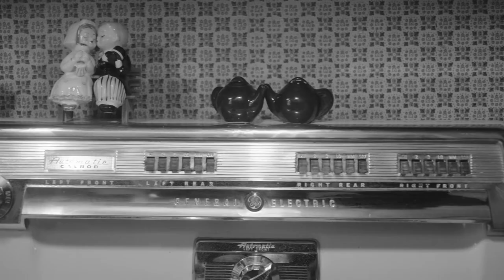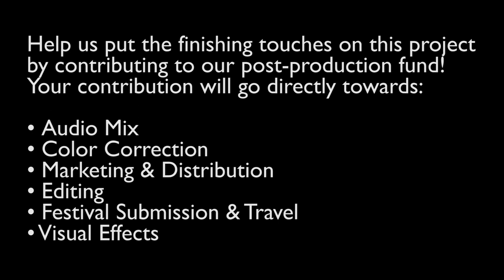Commercial for the Queen of Meatloaf on Seed & Spark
Commercial for the Queen of Meatloaf is now live on Seed & Spark!

Teaser footage by Shannon Palmer; edited by Danielle Damico

EPK footage by Jessie Dubyoski & Kara Stone